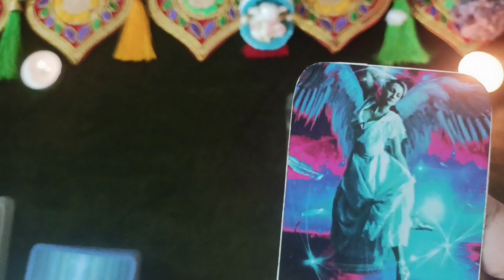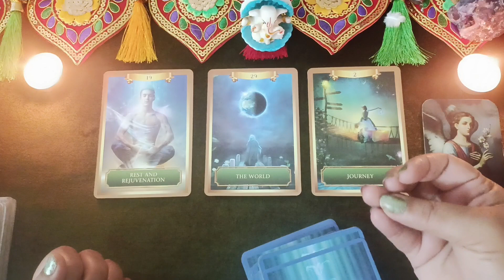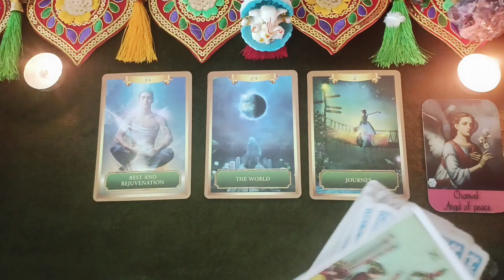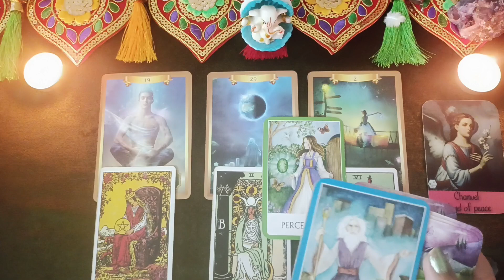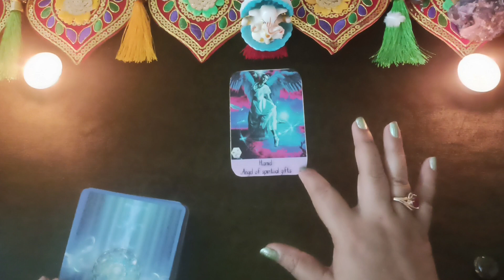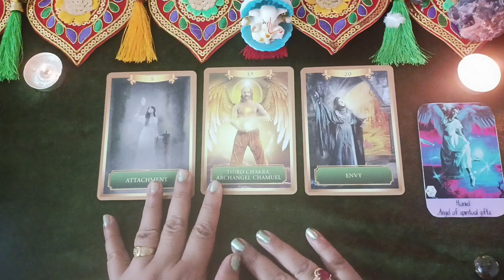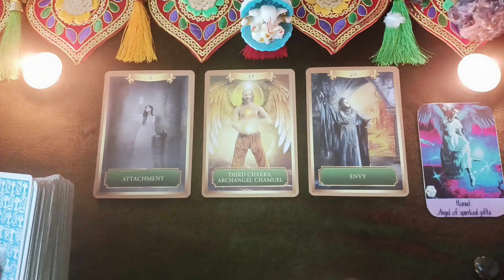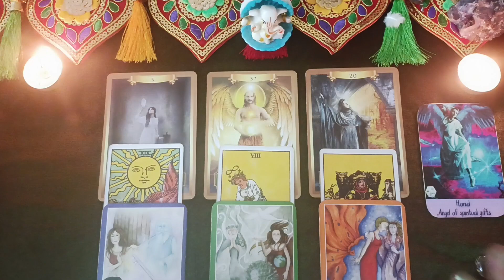Next 30 days ( big change/ love /career /abundance/ opportunity Milne Wale hai 🥰 by Sarla 🥰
Next 30 days ( big change/love/career/opportunity Milne wali hai 🥰

Time stamps

Thanks 🙏🙏

💓💓 personal reading ka leya aap mera whatsapp number par massage sand kar sakte hai

1 question ke fees ha 250

30 minutes ke fees ha 1000

Thanks 🙏🙏🙏🙏🙏🙏